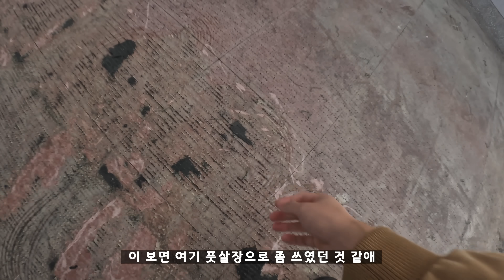무옵션 부산 48평 반지하 사무실 입주 _ 사무실 구하기(끝)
안녕하세요
약 2개월에 걸쳐 사무실을 알아본 결과
드디어 사무실을 구했고, 입주를 완료하였습니다.

부산에서 이만한 조건을 갖추고 있는 사무실은 없을 거라고 장담(?)할 수 있습니다.
실제로는 반지하이지만, 주차장을 통해서 오면 1층처럼 쓸 수 있는 건물이라서 쇼핑몰로 쓰기엔 매우 적합한 곳 이라고 생각합니다.

보증금/월세 등 자세한 금액은 말씀드릴 순 없지만, 지난번 사무실과 큰 차이가 없다는 점 알려드립니다.

앞으로 더 발전할 수 있도록 노력하겠습니다.

감사합니다.

촬영장비 : 고프로 히어로 10
편집 : 맥북프로 13인치 파이널컷 X
음악 : Artlist